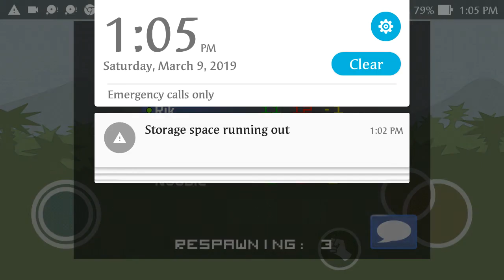My doodle army mini miletia video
Hi guys i m rik please subscribe to my chanel if you did not know i am an indian and i also have another channel rik vlogs please go subscribe that channel i will post a video in my other channel todays goal is 25 likes bye bye